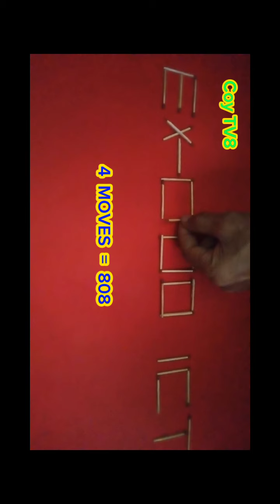THE EX CONVICT ICoy TV8 orig.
ex convict tricks